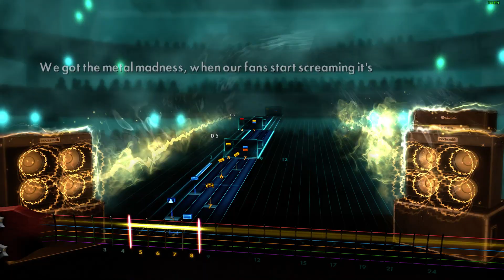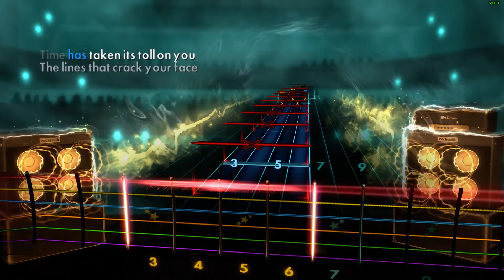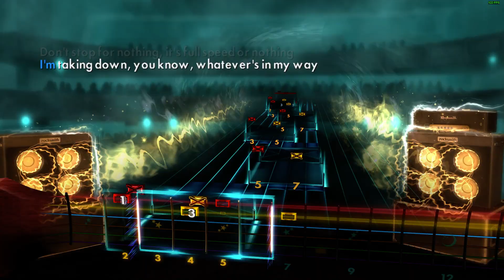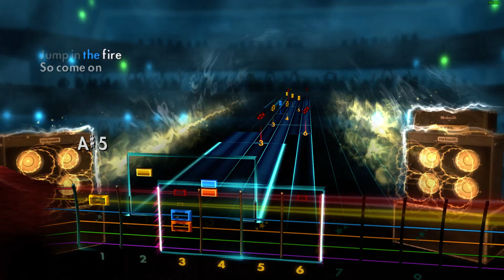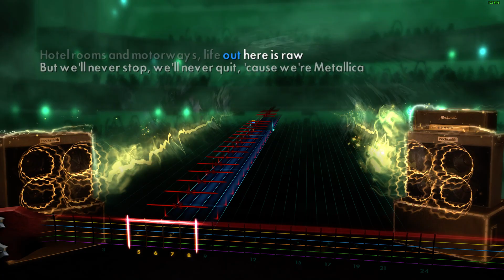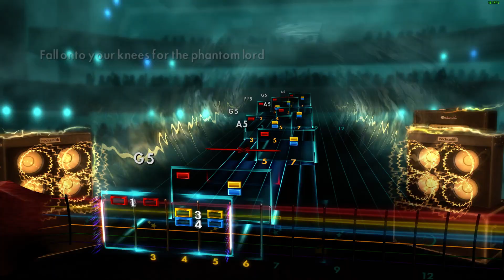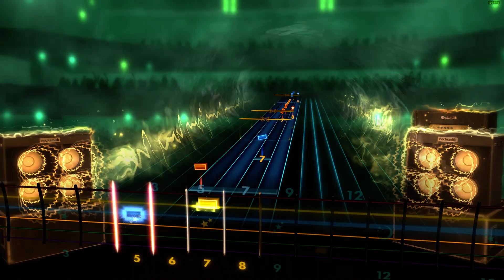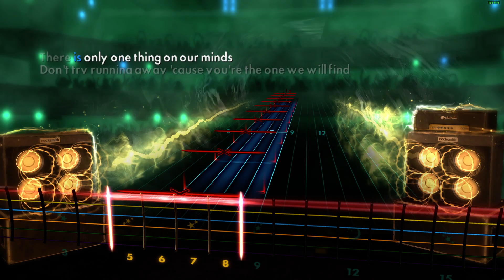Metallica - "Kill 'Em All" (Full Album) | Rocksmith 2014 CDLC